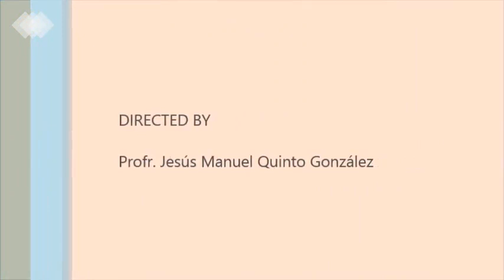Segundo Imperio Mexicano BMA segundo grado